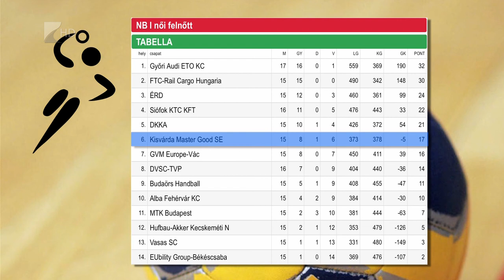Ötödször is győzelem - Kölcsey Tv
Négygólos félidei hátrányból fordítva győzte le az Alba Fehérvárt a kisvárdai női kézilabda csapat. Az NB I tizenötödik fordulójában lejátszott mérkőzésen a várdaiak 19-17-es sikerükkel sorozatban ötödik bajnoki meccsüket nyerték meg. Vlatko Djonovics együttese legközelebb Budaörsön lép pályára.